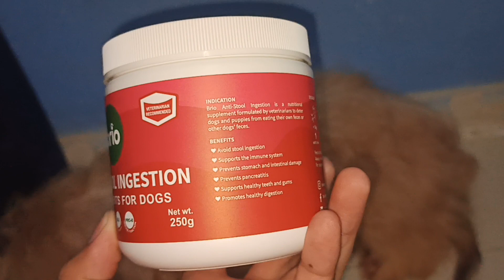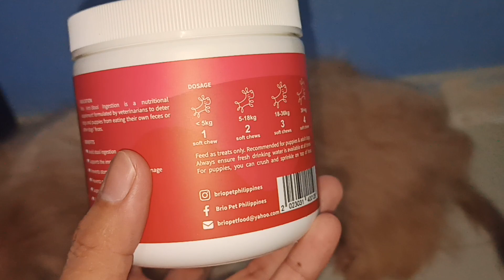Kumakain ba ng Poop ang Aso nyo? Ito ang sagot | Anti-stool Ingestion for Dogs